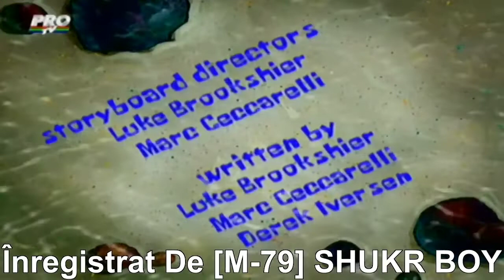SpongeBob - Mermaid Man Begins/Plankton's Good Eye Title Card (Romanian)🇷🇴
SpongeBob Pantaloni Pătrați